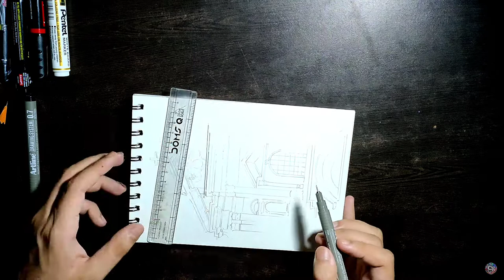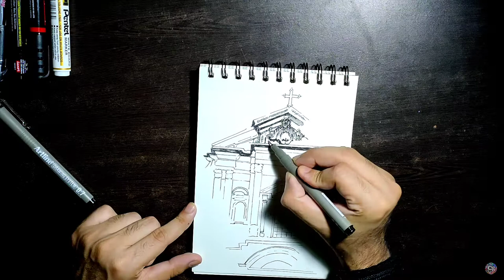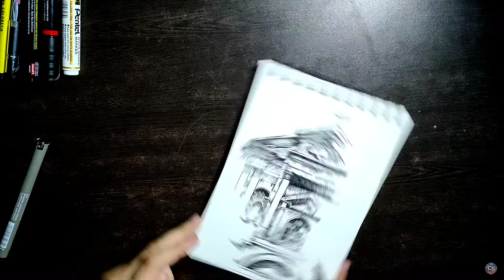Architecture Art | "church" | Cross Hatching Detail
Today we have come with another sketching tutorial.

Sketching Material :-

Pen - Normal black pen (Reynolds )

Artline (drawing system ) 0.3 , 0.7

Drawing Book - A5 size

It's Easy

You can try it at Home.